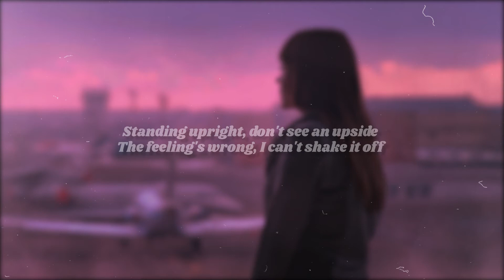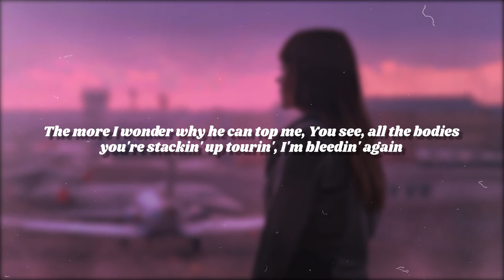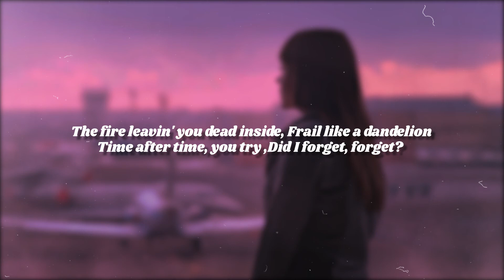Aries - KIDS ON MOLLY (Lyrics)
Aries - KIDS ON MOLLY (Lyrics) presented by the afterparty project